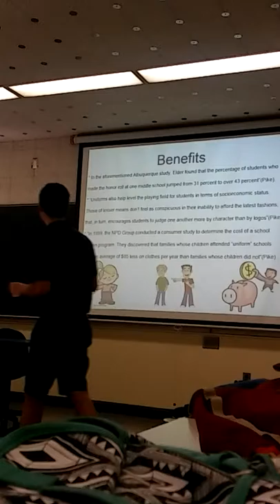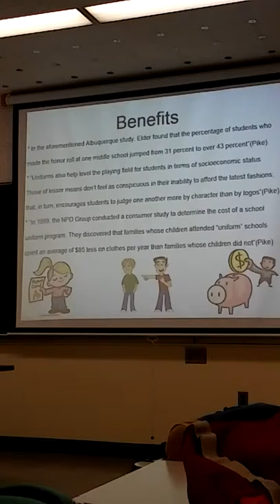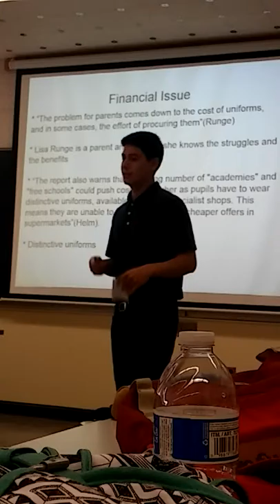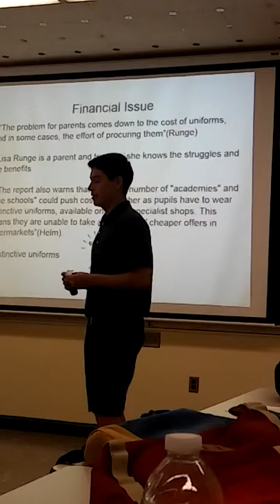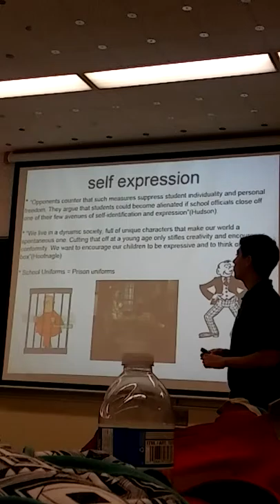jose torres uniform